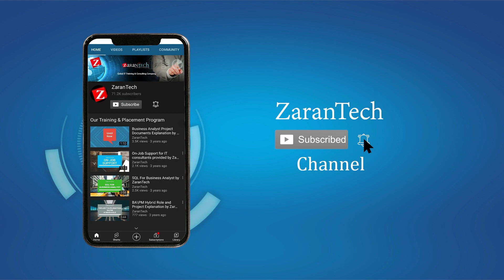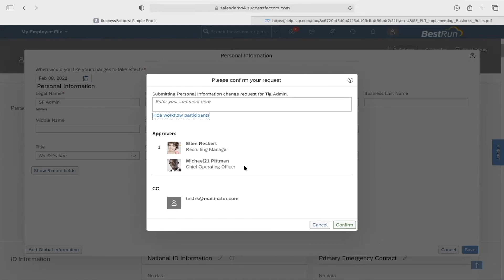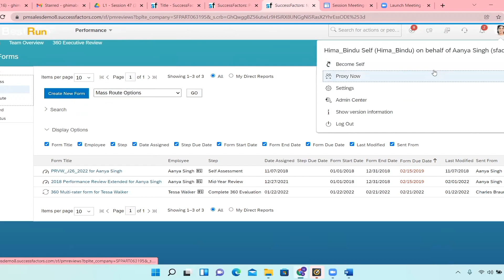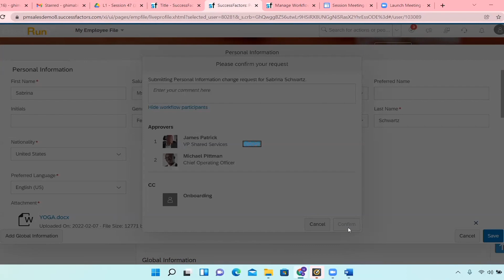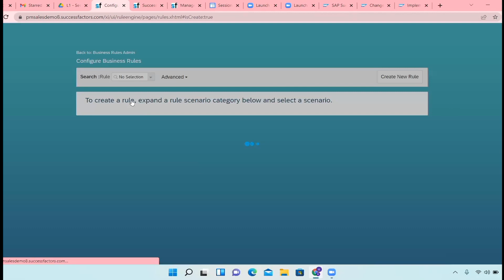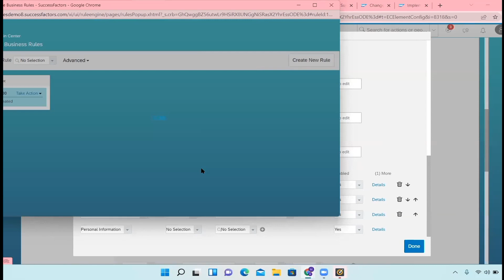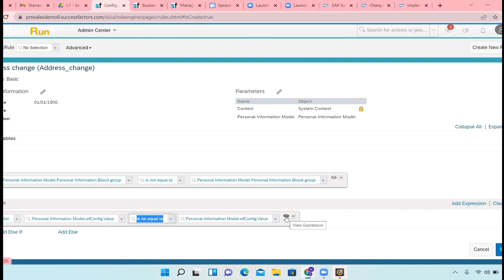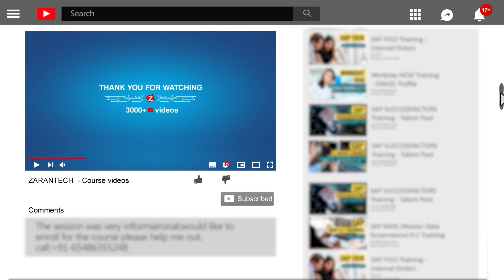Update Employee Details | SAP SuccessFactors (EC) Training | ZaranTech DotCom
🔥Enhance your HR management skills with our focused tutorial, 'Update Employee Details | SAP SuccessFactors (EC) Training'. This video is a practical guide for HR administrators, SAP SuccessFactors consultants, and professionals responsible for managing employee information in organizations. SAP SuccessFactors Employee Central (EC) is a robust HR solution that facilitates efficient management of employee data, crucial for accurate HR processes and decision-making. In this video, we delve into the step-by-step process of updating employee details in SAP SuccessFactors EC. Learn how to navigate the EC interface to access and modify employee profiles, including personal information, job data, compensation details, and organizational assignments. We cover important considerations such as data validation, permissions, workflow approvals, and maintaining data integrity. The tutorial also highlights best practices for managing employee data changes, ensuring compliance with organizational policies and regulations. By the end of this session, you'll be adept at updating and maintaining accurate employee records in SAP SuccessFactors EC, streamlining HR operations and enhancing workforce management in your organization.

Are you ready to upskill yourself with SAP SuccessFactors (EC, PM, GM) training